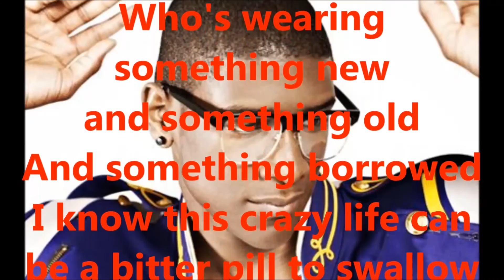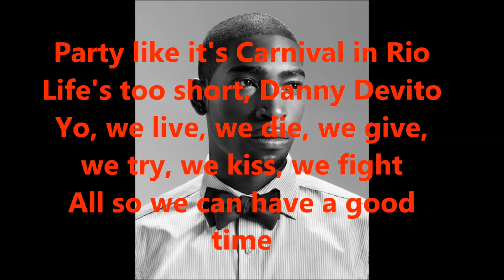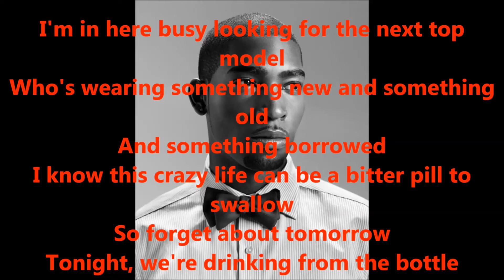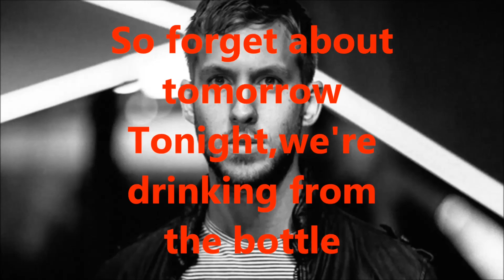Calvin Harris feat Tinie Tempah-Drinking from the Bottle lyric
Schreibt mir in die Kommentare welches Lied ich als nächstes machen soll.